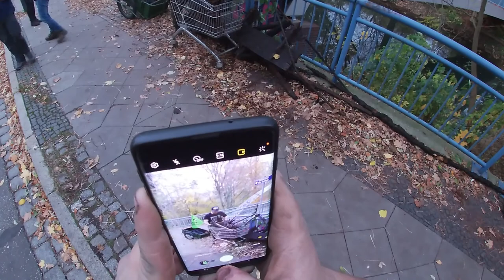Magnetfischen mit 💚BundJugend in Cottbus an der Spree | Kutschenrad, Einkaufswagen, Fahrräder & Co.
Heute wurden Wir von der Lieben Kristin von der 💚BundJugend Brandenburg/ Cottbus nach Cottbus zum Magnetfischen an der Spree eingeladen..
Und ganz Überraschend war wohl an manchen Stellen noch Nie jemand gewesen zum Sauber machen, aber um so besser das Wir es Erledigen konnten.😇

Sparen und uns dabei Unterstützen..🙌🏼

💲 Alles was sonst in den Videos gezeigt wird:

⭐ Bestes Anfänger Magnet-Set:
JungleMonkey 250kg / 25m Seil

🔪 Bestes Outdoor Bullhead Einhandmesser:

🧲 Unser Magnet:
"The Beast" Zugkraft 4 × 350kg / 1400kg

🪢 Unser Seil:
(Beast) 20m Lang / 10mm Dick / 2000kg Zugkraft

🎡 Unsere Seilrolle:
25m Länge geeignet

🧢 Unser Cap:
Magnetar Baseball Cap / 100% Baumwolle

📷 Unsere GoPro:
HERO 7 Silver

Magnet For Future © Leon Holub & Devon Hoffmann
‼Folgt Uns auch gerne Auf:

👍🏼 Vergesst Nicht eine Bewertung da zu lassen..

💬 Schreibt uns auch gerne eure Anmerkungen  in die Kommentare..

🔔 Und wenn Ihr nichts mehr Verpassen wollt Aktiviert gerne die Glocke..

🍀 Euer Team von Magnet_4_Future

🤝🏼 Unterstützt von der Gemeinde Panketal

🤜🏼🤛🏼 In Kooperation mit MAGNETAR

🙏🏻 In Zusammenarbeit mit JungleMonkey

🙌🏼 In Kollaboration mit Pinpointer-Detektorshop